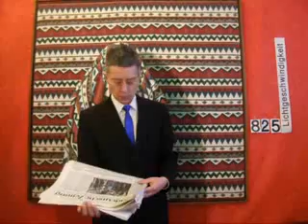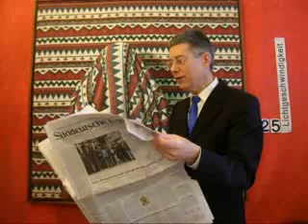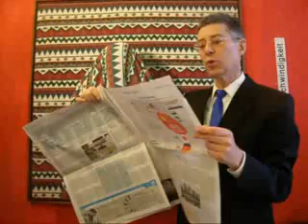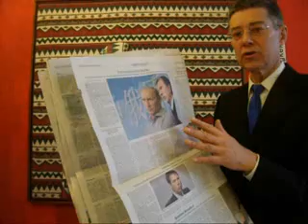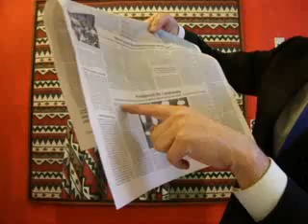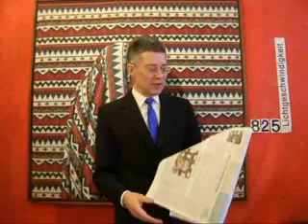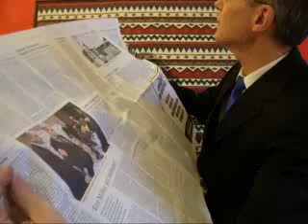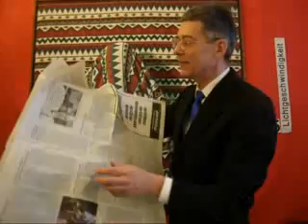Lichtgeschwindigkeit 825 FRONTEX LANDOWSKY UND PUTINISMUS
Lichtgeschwindigkeit 825 FRONTEX LANDOWSKY UND PUTINISMUS aus Sicht der IT-Soziologie von dem Künstlergelehrten Dr. Dietmar Moews - live und ungeschnitten - muss auch immer die Werte der Primaten berücksichtigen: Offenheit, Transparenz, Freiheit, Piraterie und Rechtsstaatlichkeit, im Alphons Silbermann Zentrum Berlin, am Dienstag, 15. Februar 2011, mit Frankfurter Allgemeine Zeitung und tageszeitung Berlin sowie bbc.uk, Google, Youtube, Piratenpartei Deutschland.de, heise.de
Piratenthema: FRONTEX LANDOWSKY UND PUTINISMUS.
Süddeutsche Zeitung vom 15. Februar 2011, Seite 18: „Putins Mann fürs Grobe. Der russische Vizepremier Igar Setschin bringt den staatlichen Energiekonzern Rosneft in Stellung und bandelt zum Leidwesen seiner oligarchen mit BP an." Seite 6: „Fr3ispruch für Landowsky. Landgericht sieht Vorwurf der Untreue im Berliner Bankenskandal nicht erfüllt / Staatsanwalt geht in Revision."  Kommentar von Constanze von Bullion auf Seite 4: „... für viele Berliner ein Schimpfwort ist der Name des langjährigen Verliner CDU-Politikers Klaus-Rüdiger Landowsky. Das nach ihm benannte System Landowsky steht in den Köpfen der menschen für schmutzige geschäfte zwischen Politik und irtschaft, für das Verpulvern von Steuermilliarden und eine Hauptstadt, die für generationen ruiniert ist, ohne dass je einer zur verantwortung gezogen wurde. Ganz so einfach ist es aber nicht. / Am Montag hat das Landgericht Berlin Klaus Rüdiger Landowsky vom Vorwurf der Untreue freigesprochen. Mit ihm verließen elf weitere Führungsfiguren der ehemaligen Bankgesellschaft Berlin das Gericht mit Siegerlächeln ..."
DLF am 14. Februar 2011 um 23.55 Uhr, Pressevorschau für den 15. Februar 2011, berichtete von einer „Russland heute" Zeitungsbeilage in der Süddeutschen, die redaktionell aufgemacht ist, den Gerichtsskandal des Chodorkowskij in putinistisches Licht tauche, aber von der Süddeutschen redaktionell inhaltlich nicht berührt werden konnte: also reine Putin-Propaganda in der SZ.
Dietmar Moews: Ich habe den Russland heute Teil in der SZ in Berlin nicht gefunden. Wir haben rechtsstaatlich mit Landowskys Freispruch und mit Kathrine Ashton als nicht demokratische gewählter Kommisarin und EU-Repräsentantin, geügend deutsche Anliegen, die Not leiden.
Frankfurter Allgemeine Zeitung, 15. Februar 2011, Seite 5: „Freispruch für Landowsky" sowie „Chodorkowskij-Urteil war diktiert."